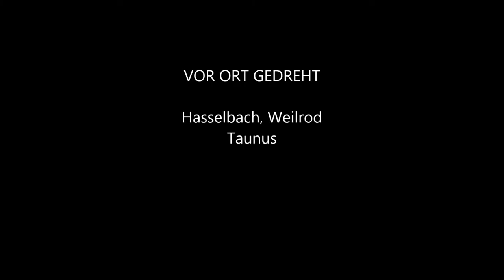Eigenbau Quadrocopter mit Walkera G-2D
Nachdem ich mit den Videoaufnahmen bei meinem Quadrocopter nicht zu frieden war, habe ich mir das Walkera G-2D Gimbal bestellt und habe das dann gleich nach Anbau mal getestet. Wie ich finde kann man das schon als Kamerafahrten bezeichnen, war es doch vorher eher Kameragehopse :)